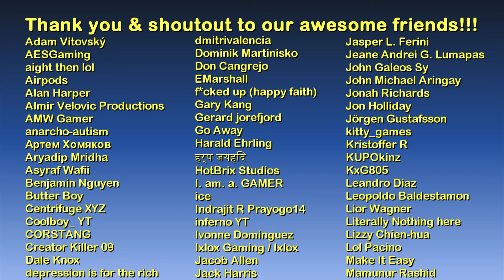Luis's Safehouse / Apartment | The GTA IV & TBOGT Tourist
Hello and welcome to The GTA IV & TLAD Tourist - Interiors & Places series! :)

1.) Pa Na Ma - Giants' Nest
2.) Bad Father - Giants' Nest
3.) Holding Anchor - Giants' Nest
4.) Zebrawood - Giants' Nest